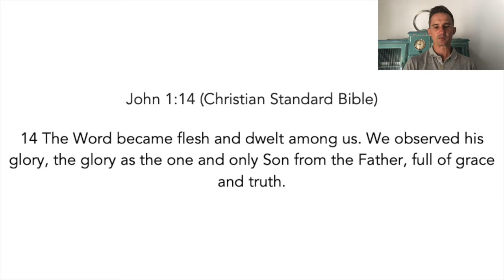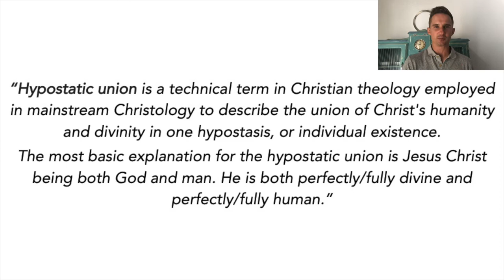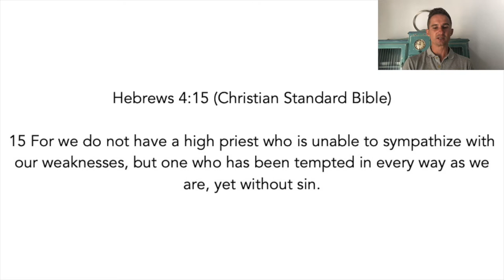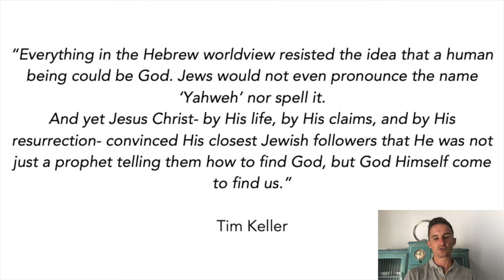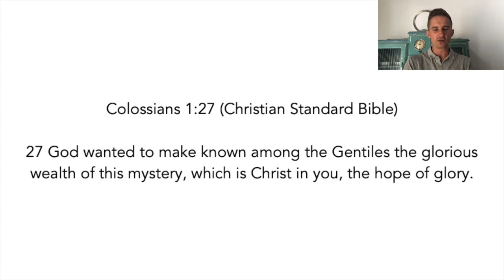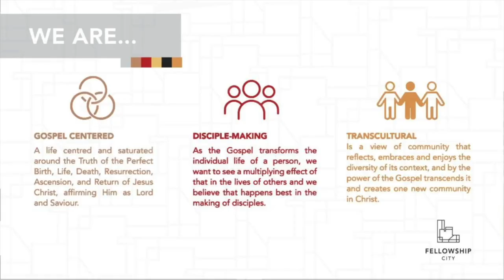The Wonder Of Christmas 2021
It's Christmas, what a wonderful day!

The shortest version of the Christmas story is found in John 1:14:
"14 The Word became flesh and dwelt among us. We observed his glory, the glory as the one and only Son from the Father, full of grace and truth."

Is it possible that we have become so familiar with the story of Christmas that we have become unfamiliar with it?
May our short Christmas message help you to see the story from a fresh and inspiring perspective.

God is indeed with us, how wonderful!